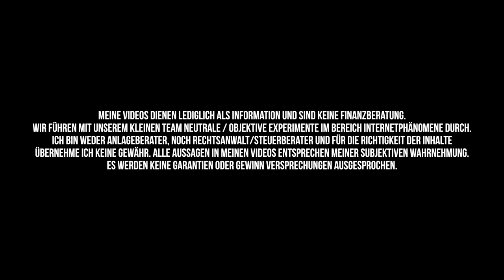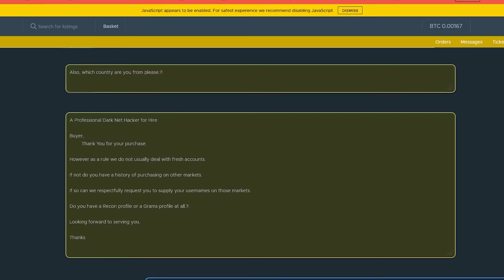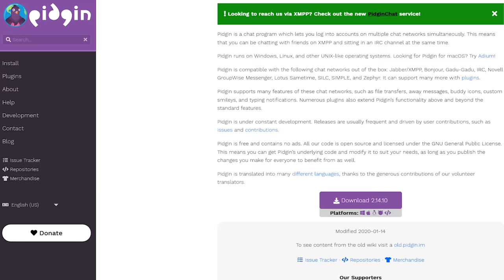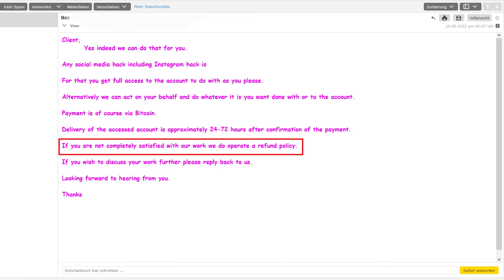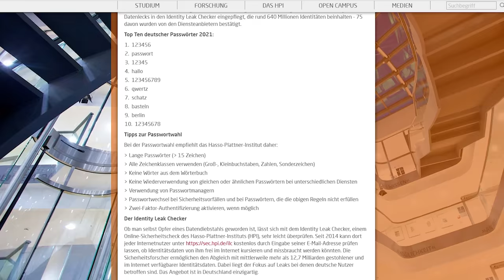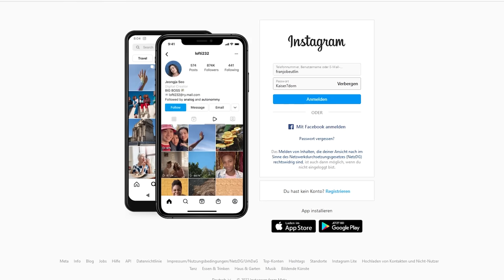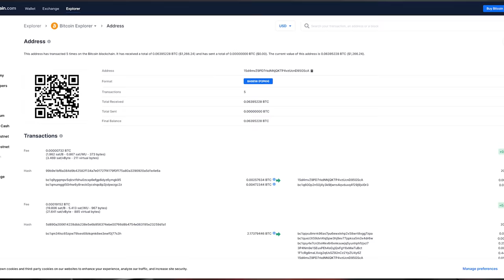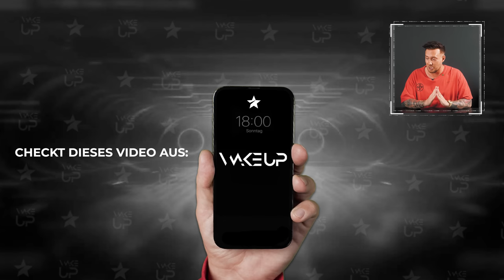Ich wurde gehackt! (Darknet Auftragsarbeit)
Ich habe im Darknet einer Hacker Organisation den Auftrag gegeben, mich zu hacken (Instagram Account) für dieses Selbstexperiment.
Nach 24-72 Stunden sollte ich das Passwort erhalten, doch es dauerte 14 Tage bis der Hack passierte und nicht nur der Account weg war, den ich in Auftrag gegeben hatte ...

Danke an @solmecke & @TheMorpheusTutorials welche ebenfalls in diesem Video zu sehen sind und uns bei diesem Experiment geholfen haben.
Danke auch an @OpenMind3000 & @Martin-Frost für den stetigen Darkweb Support und die Kopfschmerzen seitdem :D